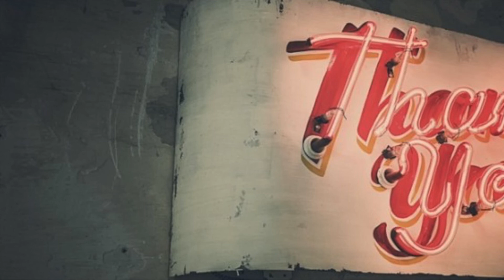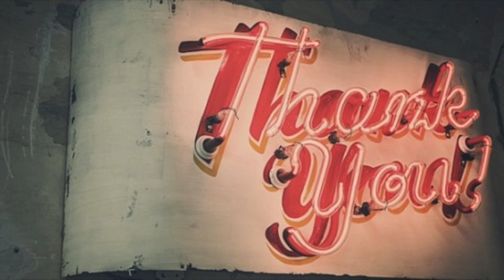Hearing The Voice Of God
Pastor Hilary shares about the work of the Holy Spirit to guide and empower us in following Christ.

Thank you for your generosity and faithful support of the ministry and missions of River City Church. Thank you for partnering with us in sharing Jesus in our communities and around the world.